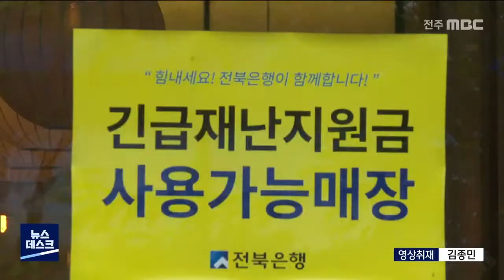[뉴스데스크]2차 재난지원금 난색